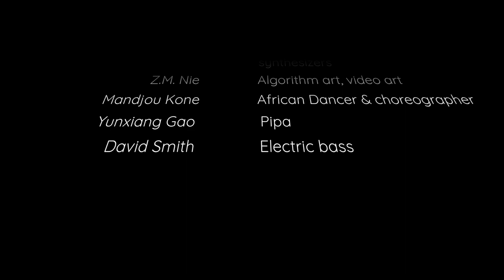Episode 7 - Quantum Elders' Consciousness Vaccine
The seventh episode of the celebrated Quantum Elders' Consciousness Vaccine project was conceived and completed in 2020 and the first half of 2021. It was a time when humanity was united in developing the vaccines, what we thought was one definite milestone to overcome the COVID-19 pandemic.

Quantum Elders Consciousness Vaccine, an abstract avant-garde musical, is a journey in a parallel universe searching for remedies for the COVID-19 and racism dual pandemic plaguing humanity. Our protagonists are two girls, an 18-year-old African-American girl, and a 4-year-old Chinese girl from Wuhan. The artists hope to foster new considerations of social activism, aesthetics, global interconnection, and public pedagogy through a process of thoughtfully structured and innovative, creative collaboration between complementary aural, visual, and kinetic ritual components.

Quantum Elders Consciousness Vaccine was featured by April in Santa Cruz Music Festival, 2022 Frequency Festival at Santa Cruz Museum of Art and History, Berlin International Art Film Festival, New York Independent Cinema Awards, and Toronto International Women Film Festival.